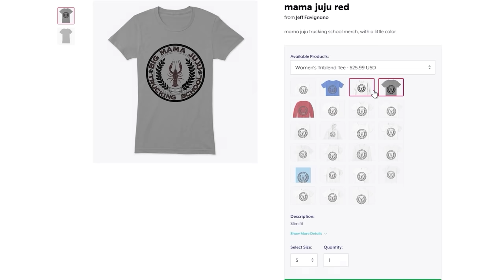We Lost The Suspect Again... | FivePD 56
Back in the county with @DKDaveGaming @ZachHouseknecht ​ @Buggs ​ @CivRyan

 Car's used, big thanks to TKPhantom and CaydenFranklin!
I use NVE for graphics with the brighter emergency lights.
Textures by Zach H. and Buggs